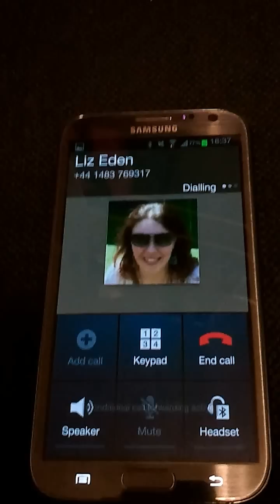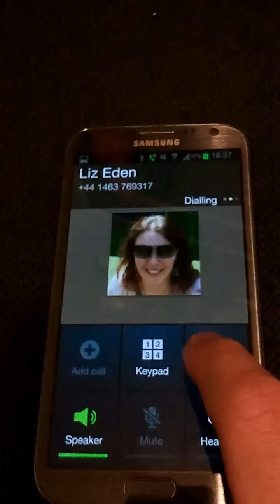Samsung Security Flaw - Galaxy Note II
Android 4.1.2 - the new firmware for the Samsung Galaxy Note 2 contains an interesting security flaw.

From the lock screen, hit the emergency dialer, hit the ICE button, hold down the home key, release.
You can then see the user's home screen.  If you are quick, you will be able to launch apps and call any direct dial numbers.

This lockscreen bug is present on the N7100 running 4.1.2, stock launcher.

There is *no* way to defend against this attack. Works on pattern lock, pin, password, and face unlock.